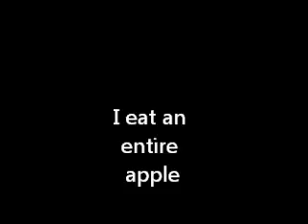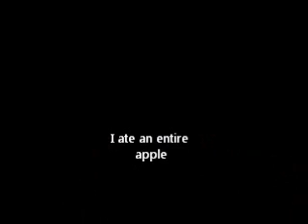I eat an entire apple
I eat an entire apple core and all with a little trick I learned from my buddy Mike.